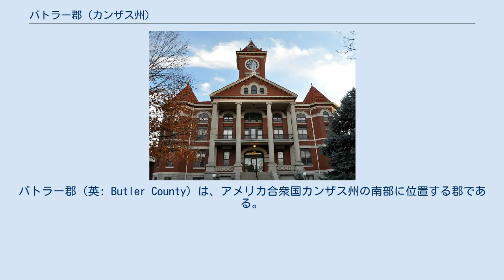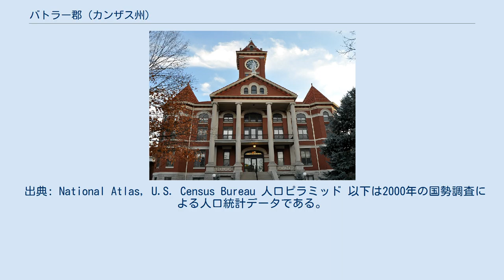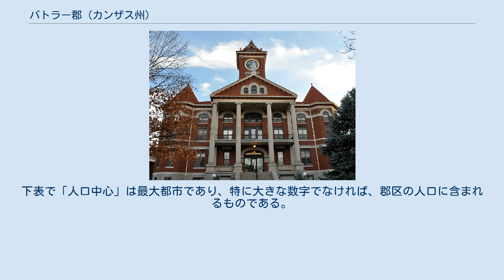バトラー郡 (カンザス州)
バトラー郡（英: Butler County）は、アメリカ合衆国カンザス州の南部に位置する郡である。
2010年国勢調査での人口は65,880人であり、2000年の59,482人から10.8%増加した。
郡庁所在地はエルドラード市（人口13,021人）であり、同郡で人口最大の都市でもある。
バトラー郡は、ハーベイ郡、セジウィック郡、サムナー郡と共にウィチタ大都市圏を構成している。
 バトラー郡は、サウスカロライナ州選出アメリカ合衆国上院議員を務めたアンドリュー・ピケンズ・バトラーに因んで名付けられた。
バトラーは1854年のカンザス・ネブラスカ法を起草した一人であり、カンザスを奴隷州にすることを強く主張していた。
 1877年、フローレンス・エルドラード・アンド・ウォルナットバレー鉄道会社が、フローレンスからエルドラードまでの支線を建設し、1881年にはダグラスまで、さらに後にはアーカンザスシティまで延伸した。
この線は、アッチソン・トピカ・アンド・サンタフェ鉄道に貸与・運行された。
フローレンスからエルドラードまでの区間は1942年に廃線になった。
当初敷設された線は、フローレンス、バーンズ、ドグラフ、エルドラード、オーガスタ、ダグラス、ロック、アクロン、ウィンフィールド、アーカンザスシティを繋いでいた。
 1887年、シカゴ・カンザス・ネブラスカ鉄道はヘリントンからコールドウェルに至る南北方向の支線を建設した。
この支線はヘリントンから、ロストスプリングス、リンカーンビル、アンテロープ、マリオン、オールン、ピーボディ、エルビング、ホワイトウォーター、ファーリー、ケチ、ウィチタ、ペック、コービン、ウェリントンとコールドウェルを結んだ。
1893年までにこの支線はテキサス州フォートワースまで順に延伸された。
この線は「OKT」と呼ばれた。
シカゴ・カンザス・ネブラスカ鉄道は1891年に倒産し、シカゴ・ロック・アイランド・アンド・パシフィック鉄道に買収された。
さらにこの会社は1世紀後の1980年に閉鎖され、オクラホマ・カンザス・テキサス鉄道に再編され、1988年にはミズーリ・パシフィック鉄道と合併し、1997年にはユニオン・パシフィック鉄道と合併した。
地元の人はこの線を「ロックアイランド」と呼んでいる。
 2010年、キーストーン・クッシング・パイプラインのフェイズ2が、バトラー郡を南北に貫通して建設された。
このパイプラインはポトウィン、トワンダ、オーガスタ、ダグラスの近くを通っており、免税に関すること、および漏洩があった場合の環境問題について大きな議論を呼んだ。
「バーンズ」と名付けられたポンプ場が、ポトウィンの北2マイル (3 km) に建設され、新しく高圧送電線から分離した電力供給線がドグラフの東0.3マイル (500 m) に敷設された。
 マクファーソン郡はアルコールを禁じる、すなわち「ドライ」の郡だったが、1986年にカンザス州憲法が修正され、住民は投票で個人が嗜むアルコール飲料の販売を承認した。
 カンザス州の大半の郡と同様にバトラー郡は共和党の確固たる地盤である。
2008年の選挙では共和党候補のジョン・マケインが2対1に近い大差でバラク・オバマを破った。
少なくとも1992年以降、民主党候補者で郡総投票数の40%以上を獲得した者はいない。
バトラー郡を制した最後の民主党候補者は1976年のジミー・カーターである。
 出典: National Atlas, U.S. Census Bureau 人口ピラミッド 以下は2000年の国勢調査による人口統計データである。
 バトラー郡は29の郡区に分けられている。
オーガスタ市とエルドラード市は「政治的に独立」と見なされ、下記郡区の数字からは外されている。